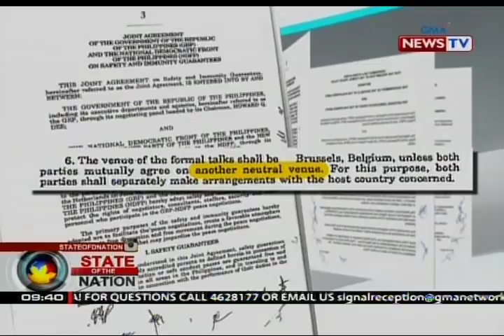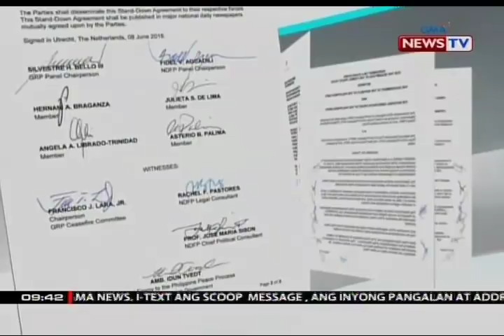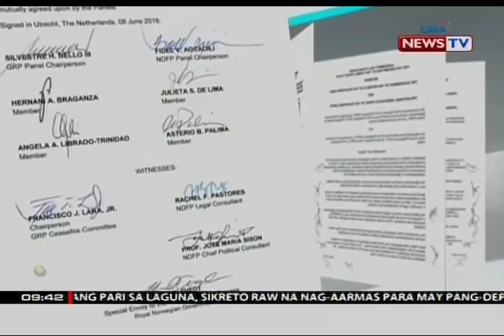Malacañang: NDFP founding Chairman Sison, dapat umuwi sa bansa para dito ituloy ang peace talks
Nanindigan si Communist Party of the Philippines founding chairman Jose Maria Sison na hindi siya babalik sa Pilipinas kahit isa ito sa mga kondisyon ni Pangulong Duterte para matuloy ang peace talks. Itinanggi naman ng Department of National Defense na pinayuhan ng militar si Pangulong Duterte na huwag pumayag sa ceasefire agreement na inilatag ng NDF panel. May report si Raffy Tima.